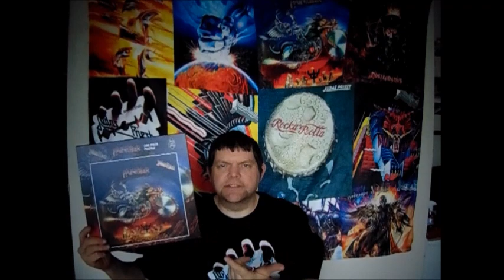Judas Priest Pain Killer Puzzle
This is the Puzzle Killer